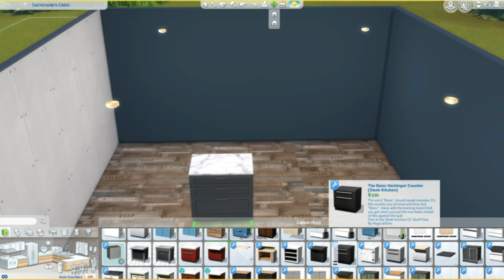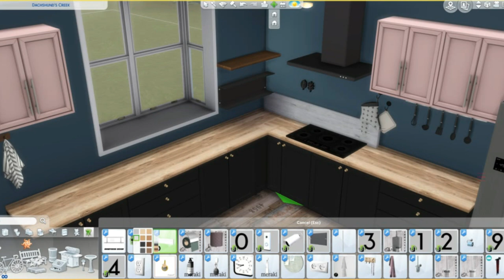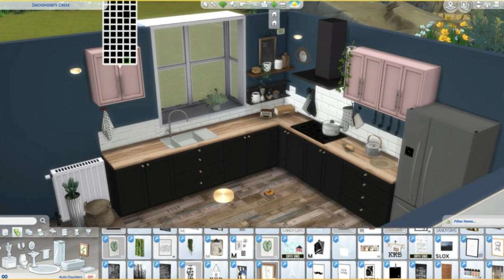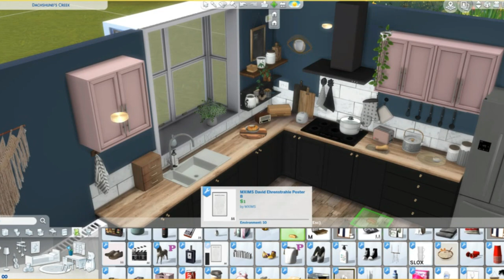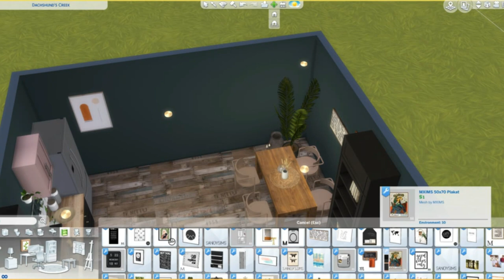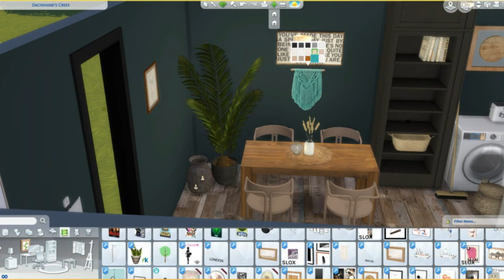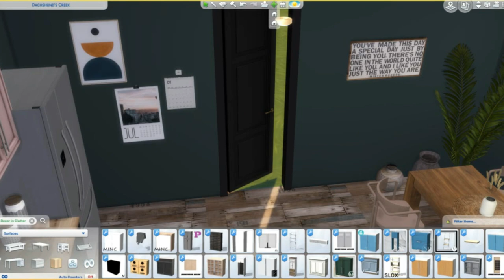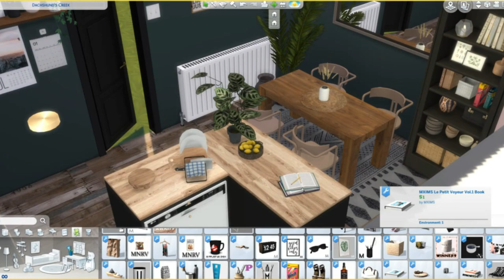Scandi Farm Kitchen + CC LINKS | SIMS 4 Speed Build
Hey lovelies, I'm back with another video! this time I have created a Scandinavian kitchen and dining room with a farm house twist, however it does have a boho aesthetic as well, however I think we have had enough of boho, for now lol.

some kitchen clutter
5. kitchen drainer is from one of my favourite kitchen sets ever, its a big one and a must have!!!
table
radiators (the smaller tile is in the set, you can download it seperatly)